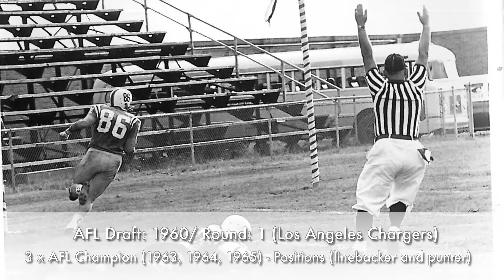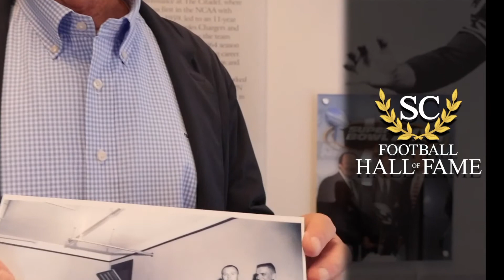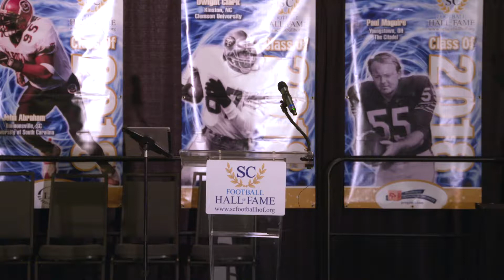SCFHOF Class of 2018: Paul Maguire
Video shot live at the Embassy Suites at Verdae in Greenville, SC.  This is the enshrinement of Citadel and broadcasting great Paul Maguire.

Video shot and produced by Prominence Media/SCFHOF

Highlights from The Citadel/NBC Sports/ABC Sports